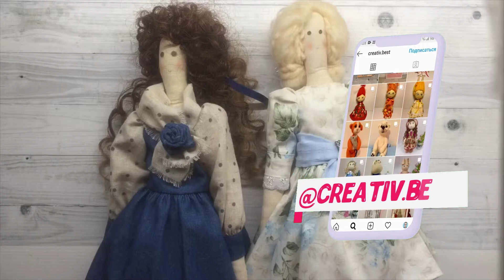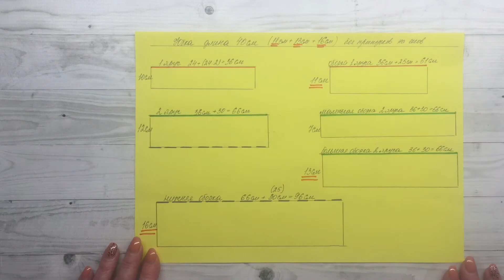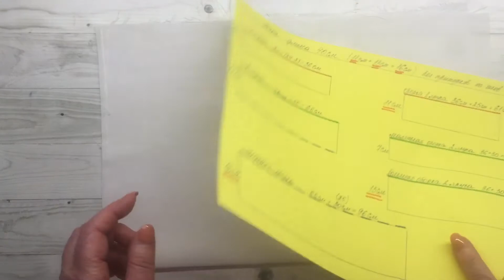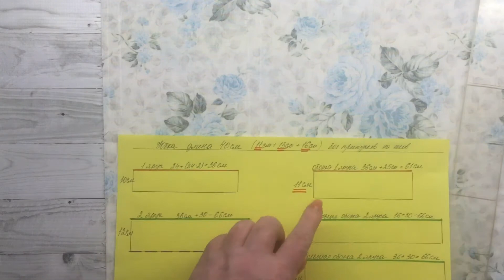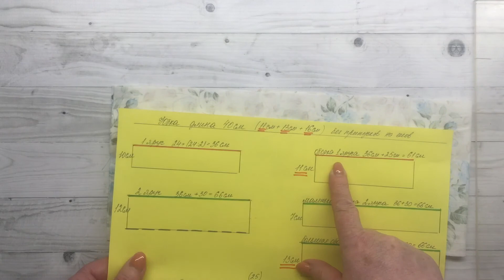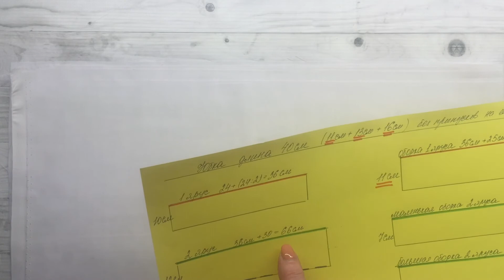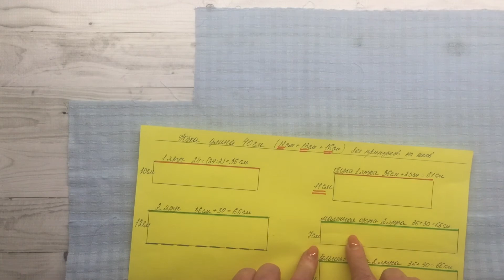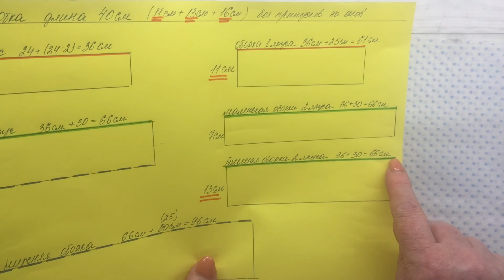Как сшить юбку для куклы тильда первая часть | Моделирование и выкройка одежды куклы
Новый мастер класс Творческой Мастерской Креатив из серии - одежда для куклы.
Мы будем делать выкройку и схему многоярусной юбки для текстильной куклы, а в следующей части мы будем шить юбку.
Многоярусные пышные юбки одна из основных составляющих кукольного гардероба.

В этом мастер классе я расскажу и покажу, как сделать расчет (длина, ширина оборок, ярусов) для такой юбки.

Это первая часть мастер-класса.

Двух часовой детальный мастер класс как сшить куклу Тильду, Вы можете посмотреть став участником нашего закрытого клуба: